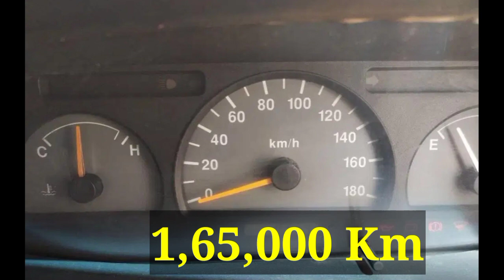Chevrolet Tavera car for sale | Second Hand Chevrolet Tavera car for sale | RK Vehicles